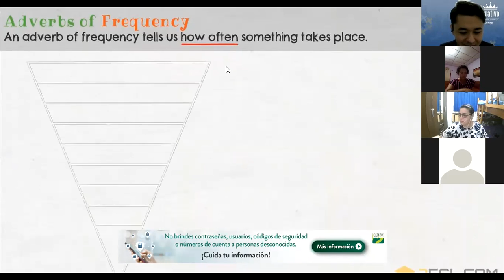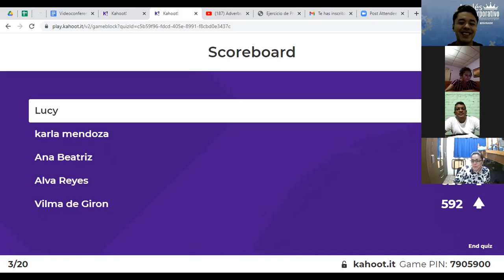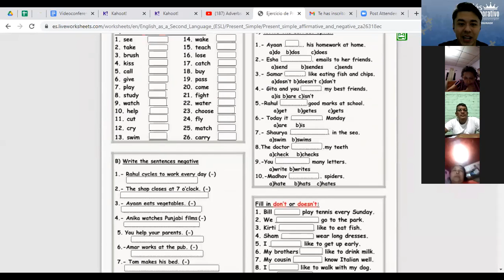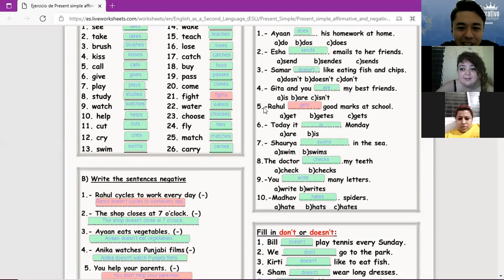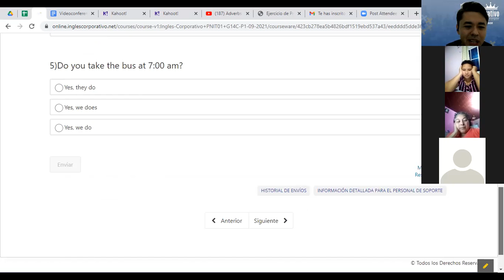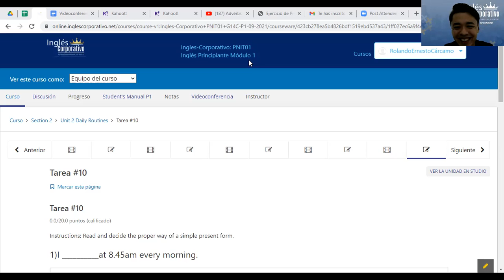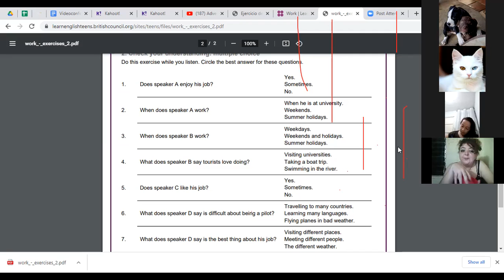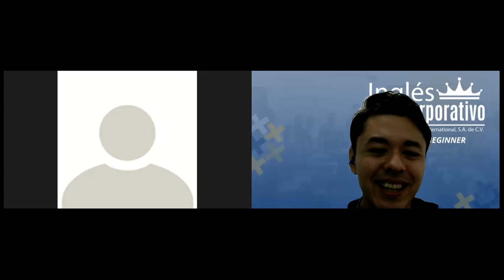Videoconferencia #10 SIMPLE PRESENT PRACTICE DAILY ROUTINES.